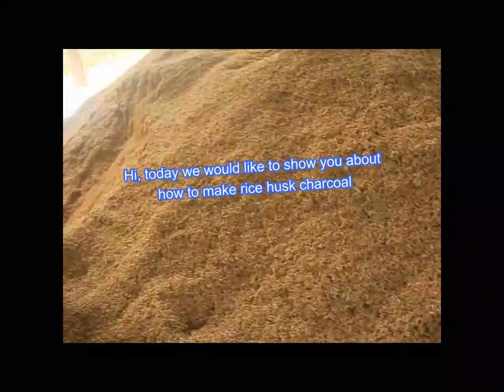វិធីដុតធ្យូងអង្គាម​​ how to make rice husk charcoal.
you can make by your own, easy, and fun. rice husk charcoal is very good for you to build your organic garden.